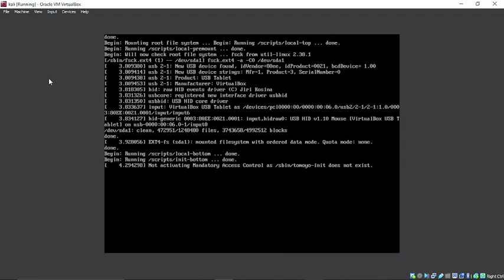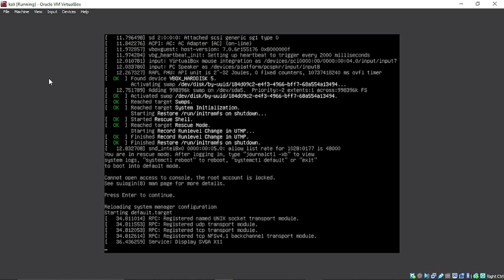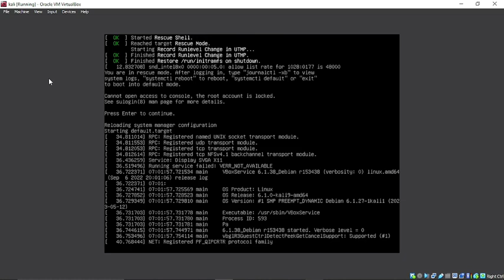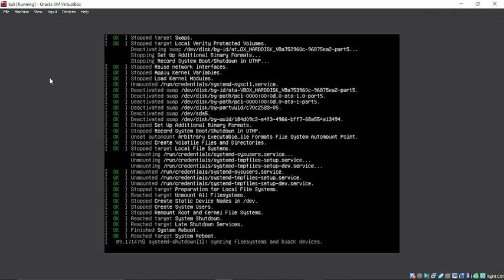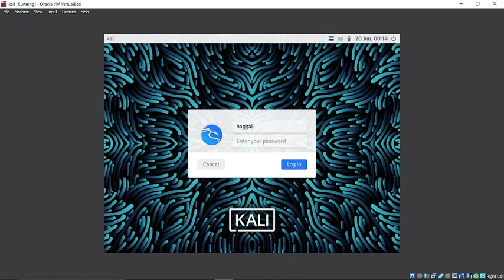LINUX: Boot into rescue mode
usdt(TRC20) : TNL29JfK8Xx6boDZ54PqWwTKTxs4k6Z3cj Boot into rescue/recovery mode

btc address(bitcoin network) : 18Le59m82Z4RRTEH8kNDeNVFzXzVnxH6Se
usdt(TRC20) : TNL29JfK8Xx6boDZ54PqWwTKTxs4k6Z3cj